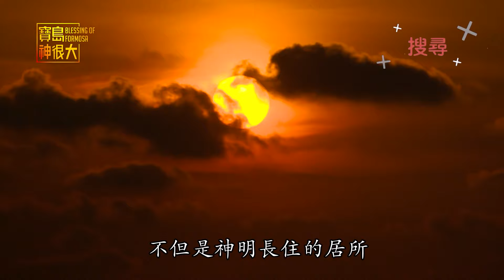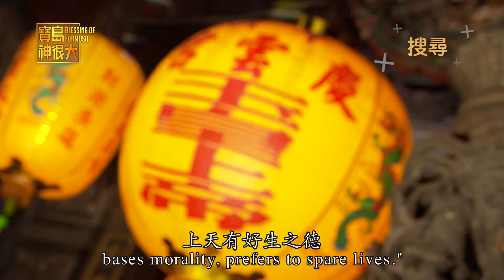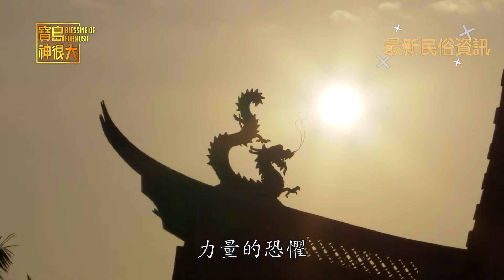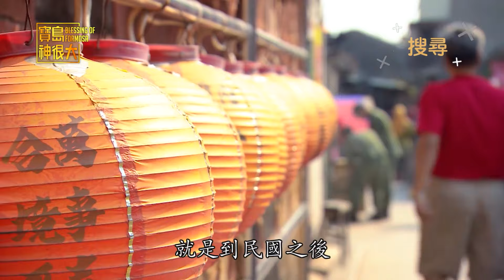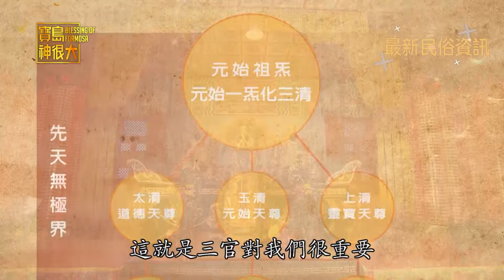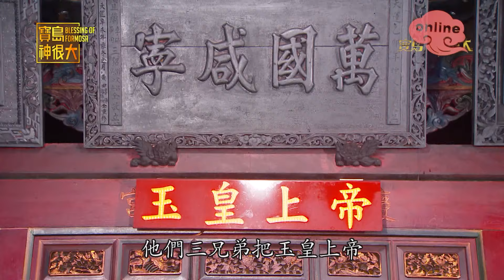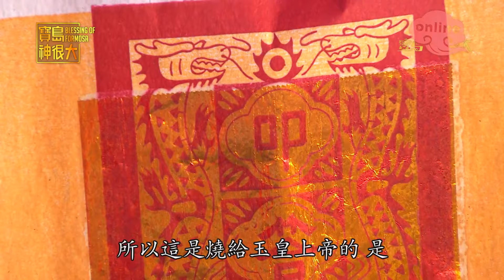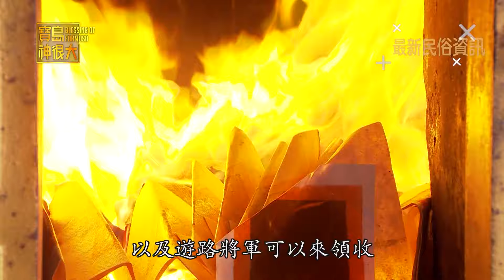【天公生拜天公】天庭的領導者 大家的天公伯！｜民俗大廟埕 ep.181 寶島神很大Online